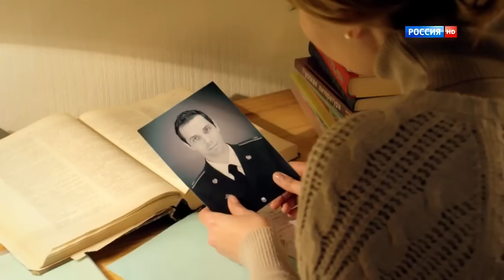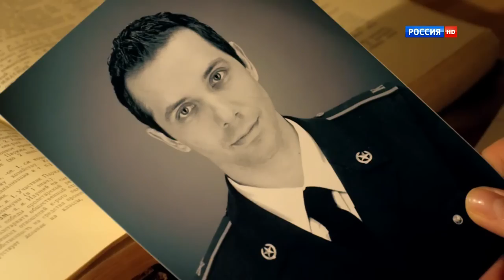Александр Никитин и О.Бурлакова Не возвращайтесь...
кадры из к/ф "Работа над ошибками"
режиссер С. Гиргель
в ролях: Александр Никитин, Ольга Бурлакова
песня в исп. Дуэт Непара " Не возвращайтесь к былым возлюбленным..."